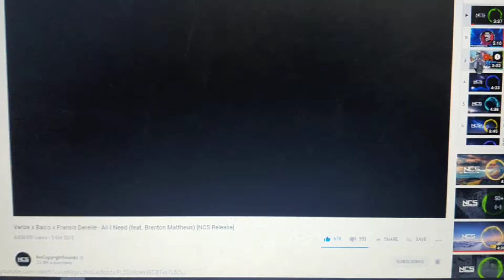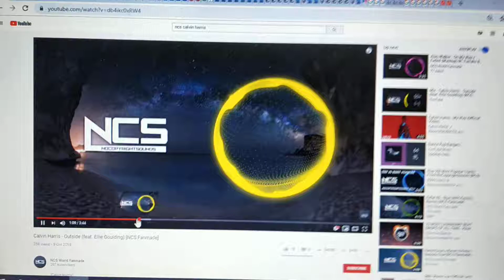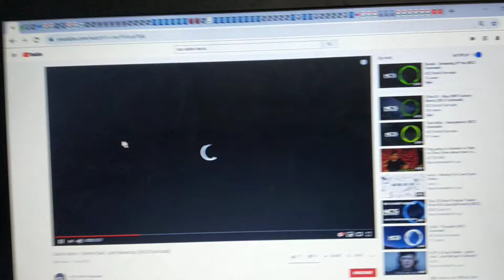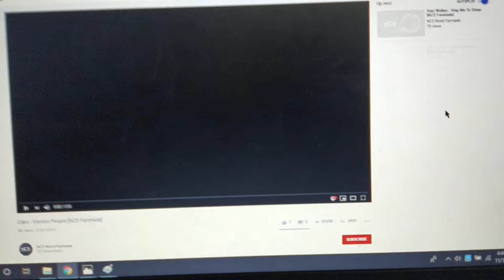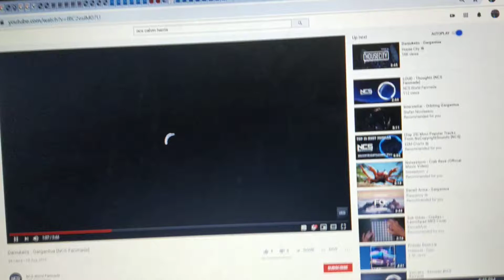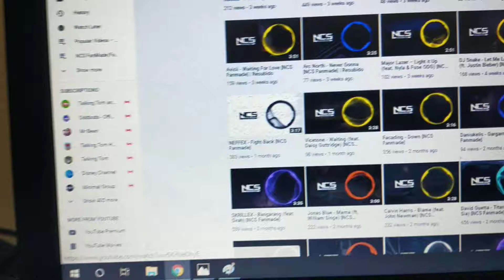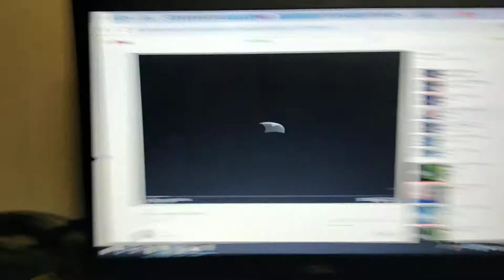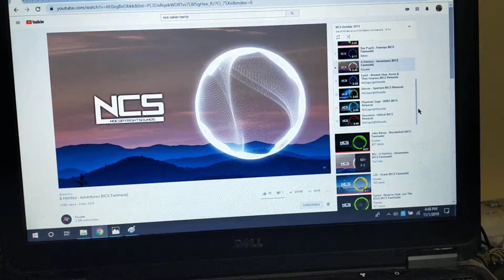NCS October 2015